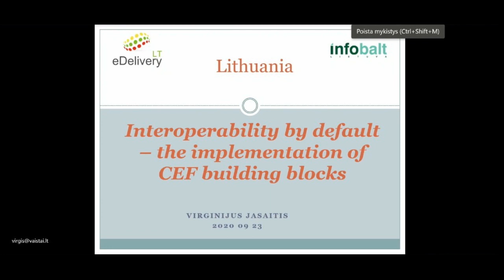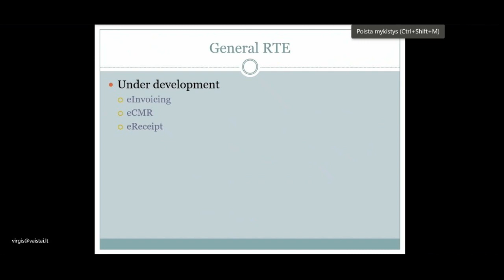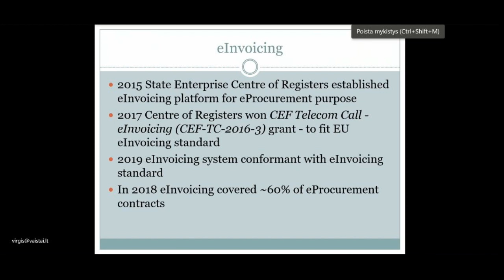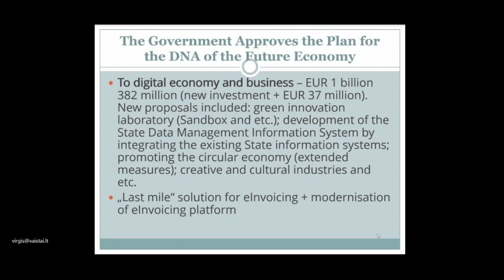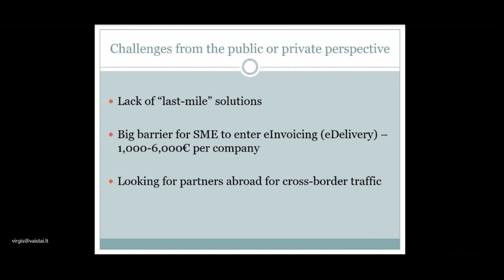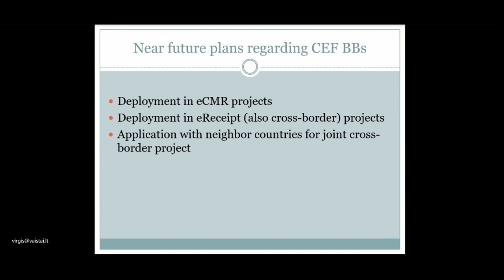DIGINNO RTE Seminar 2020: Country presentation Lithuania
DIGINNO Real-Time economy showcase in Helsinki 23 of September 2020. Webinar recording.